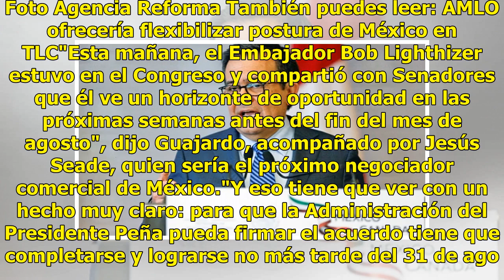Evalúan factibilidad de TLC en agosto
Washington DC, Estados Unidos.- Los Gobiernos de México y Estados Unidos analizaron hoy la factibilidad de que junto con Canadá pudieran alcanzar en agosto un acuerdo en principio en la renegociación del Tratado de Libre Comercio (TLC) aseguró el Secretario de Economía, Ildefonso Guajardo. También p...